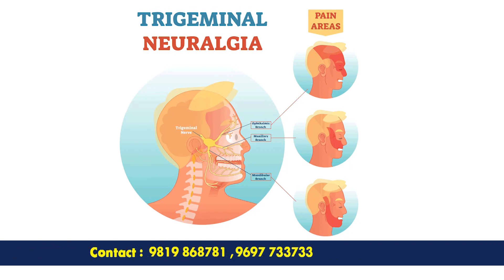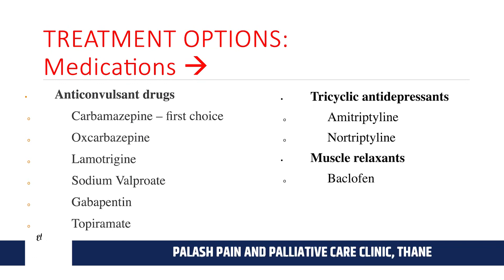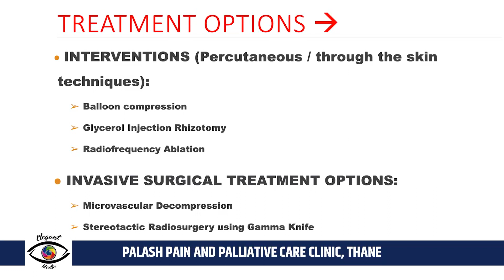Trigeminal Neuralgia: Causes, Symptoms & Treatment! Talk With DOC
Do you want to know what Salman Khan had suffered??
Yes.. He had suffered from facial pain disorder named Trigeminal neuralgia.
Watch Dr. Viral Haria Anaesthetist and Pain physician explain everything about the same!

Time Stamp
0:00- 0:24 Introduction
0:24-2:14 What is Trigeminal Neuralgia?
2:14-3:10 Symptoms
3:11-6:09 Medication
6:10-7:17 Causes
7:18-7:45 Outro